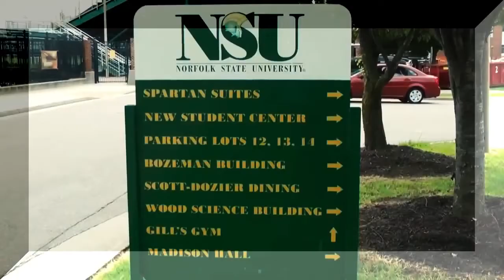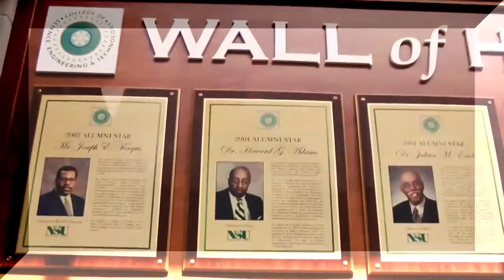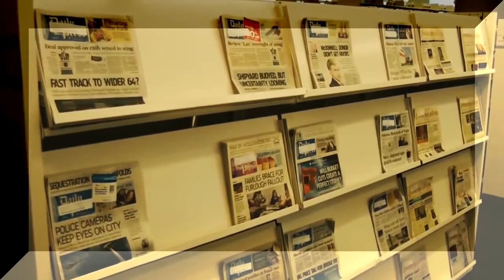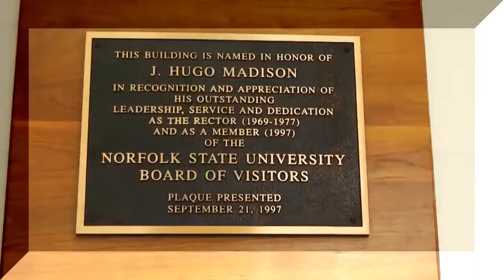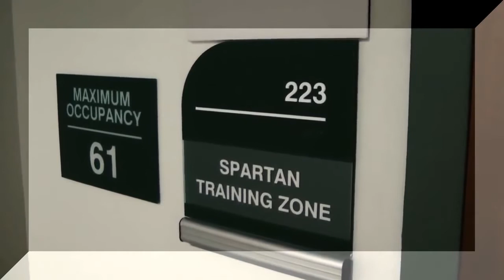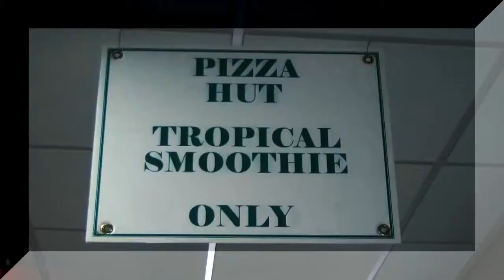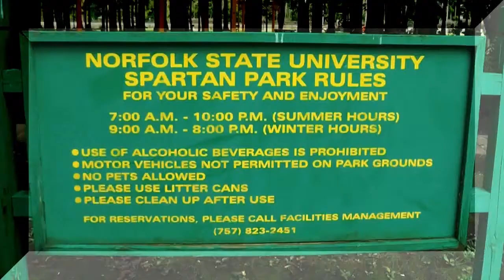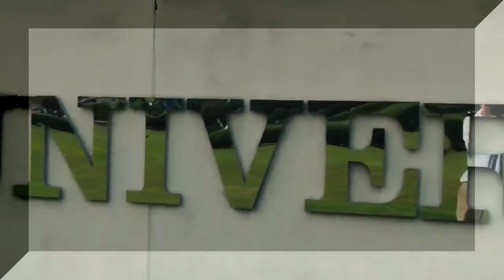Norfolk State University Campus Tour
Norfolk State University was founded in 1935. The college, brought to life in the midst of the Great Depression, provided a setting in which the youth of the region could give expression to their hopes and aspirations. At its founding, it was named the Norfolk Unit of Virginia Union University. In 1942, the college became the independent Norfolk Polytechnic College, and two years later an Act of the Virginia Legislature mandated that it become a part of Virginia State College.

The College was able to pursue an expanded mission with even greater emphasis in 1956 when another Act of the Legislature enabled the institution to offer its first baccalaureate degree. The college separated from Virginia State College and became fully independent in 1969. Subsequent legislative acts designated the institution as a university in 1979 and authorized the granting of graduate degrees.